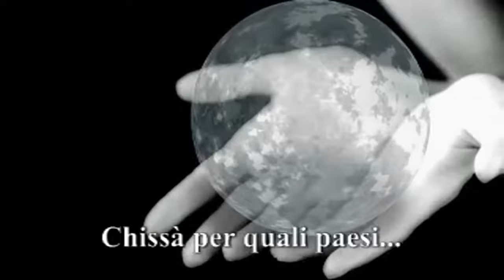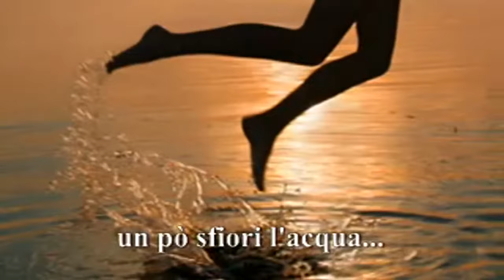Briganti di Terra d'Otranto - Aremu Rindineddha (sub) - Taranta & Pizzica from Salento for freedom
Italian World Music, TARANTA Against War, Song for Peace and Freedom in greek from Salento, Italy. Briganti di Terra D'Otranto perform the most beautiful version of the famous griko-traditional song "Aremu rindineddha" (from Grecìa Salentina - Salento- Italy), a song for freedom and hope. This song is take from CD "Focu de Paja" (2009), available on the main Digital Stores
Italian World Music. Pizzica. - from DVD live "W ci zumpa" (December, 1st 2007)
"Italian Music Promotion" is the Youtube channel that promotes Italian Music and Italy: Italian cities, culture and life-style, Festivals, Feasts and Music Events related to Tarantella, Pizzica, Taranta, World Music, Folk Music, Popular Music, Classical music , Contemporary music, Pop and whatever musically made in Italy. Our main partners are ITALIAN MUSIC PROMOTION, Italian World Music, Italy Music

(P)ITALIAN WORLD MUSIC (IRMA records & MAFFUCCI MUSIC - Canio Rosario Maffucci)
TARANTA Channel - Pizzica, Taranta, World Music from Italy
salento, taranta, pizzica, aremu rincdineddha, briganti di terra d'otranto, tarantella, puglia, griko , apulia, briganti di terra d'otranto, freedom, song of freedom